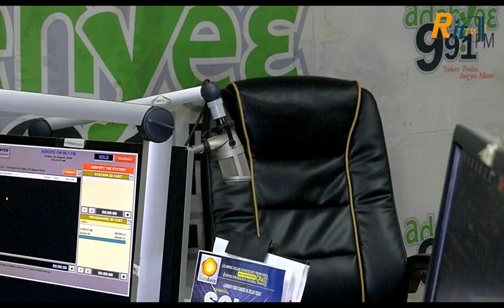Problems with the Gov't DOUBLE-TRACK SYSTEM & Arguement around PTA with Maa Florence on Adehye3 FM